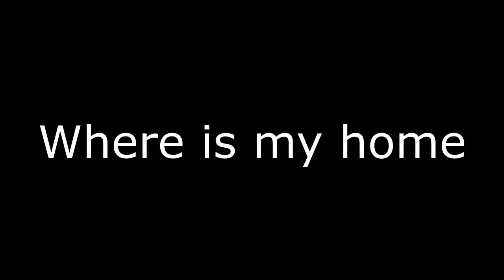Where is my home?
A song by DB.

Where is my home where is my home

I need some land, a plot of ground

a cat with yarn and a fireplace

rusted tools to be replaced

But when I see your smile, when I see your eyes.
I am home.

i need some chores, some things to do

a seasoned tractor , it's broke again

cash crop infected with my sin.

I am home.

three mointains in the distance...

I am home.

Just lay with me for a little while
I am home.